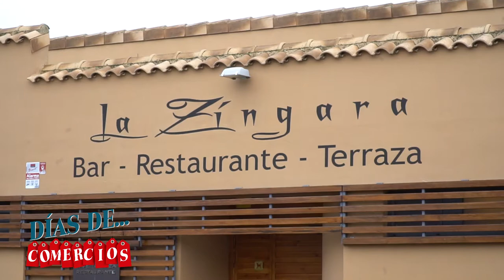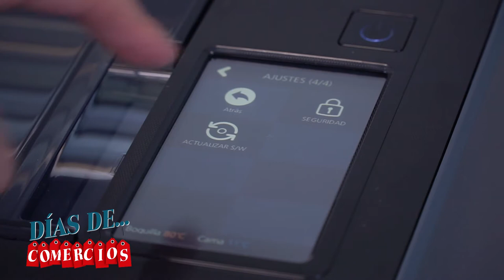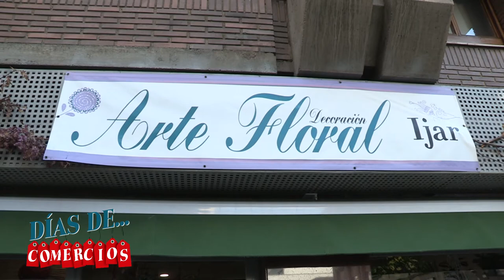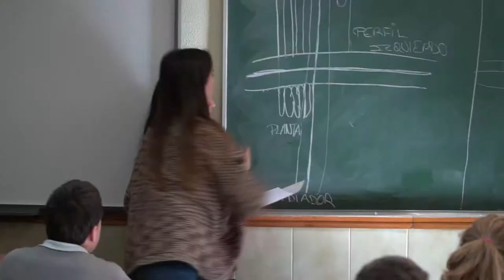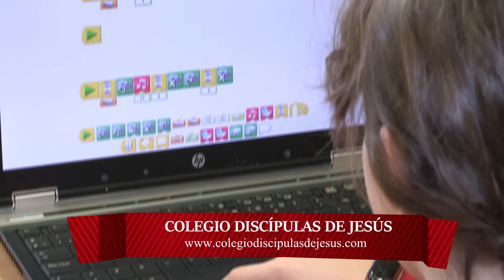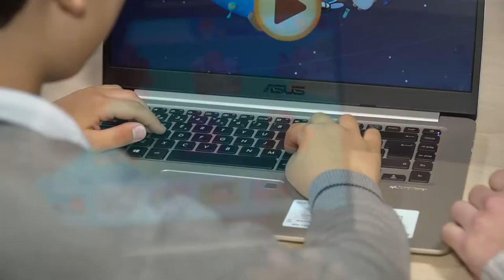DÍAS DE COMERCIOS 3 / 05-02-2020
📺➡️ Os seguimos presentando comercios de nuestra cuidad en La 8 León. Hoy os hablaremos de ⏬

✅ Siempre es un placer visitar a nuestro amigo Santos en La Zíngara
✅ Conoceremos los productos y el trabajo de LEON 3D
✅ Opciones para San Valentín con Restaurante Bodega Regia
✅ Detalles florales para enamorados con Ijar Arte Floral
✅ Ponemos el toque dulce al programa en Confitería Alonso
✅ Jornada de puertas abiertas en el AMPA Colegio Privado Concertado Discípulas de Jesús

📺 👉 👉 👉 ¡¡No os lo perdáis!! 👈 👈 👈